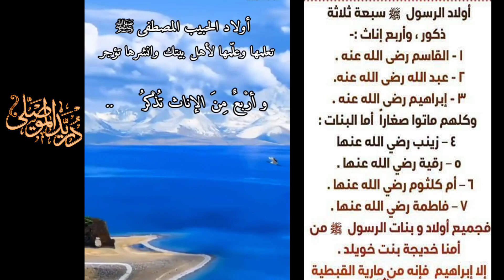أولاد الحبيب المصطفى صلى الله عليه وآله وسلم | تعلمها وعلمها لأهل بيتك| وانشرها تؤجر